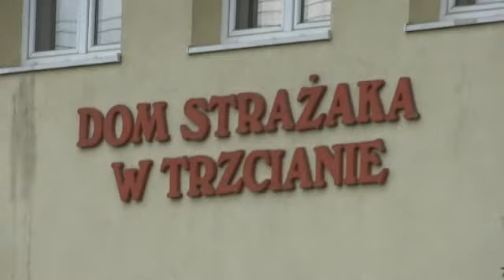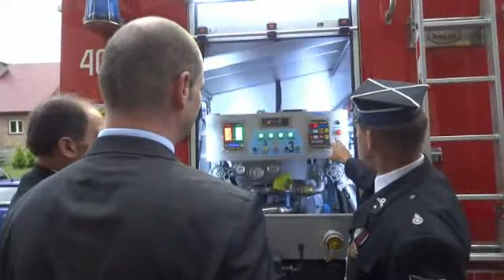Przekazanie nowego samochodu dla OSP w Trzcianie - 13.07.2013 r.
Relacja z uroczystego przekazania samochodu bojowego dla OSP w Trzcianie w dniu 13 lipca 2013 roku.